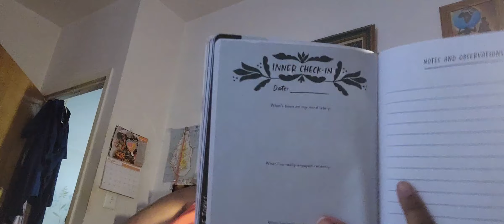08.04.22 mental diary/goals review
other y/t: ringaroundtharosey
amazon wishlist🎁
to contribute otherwise🥀💲: